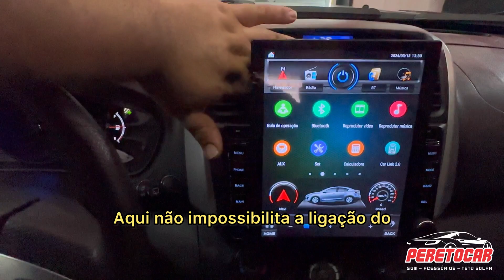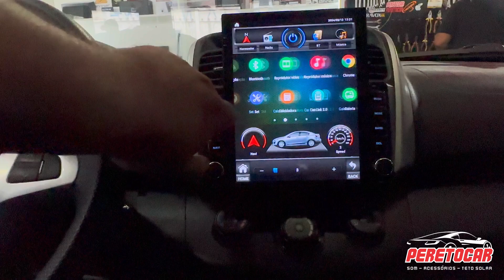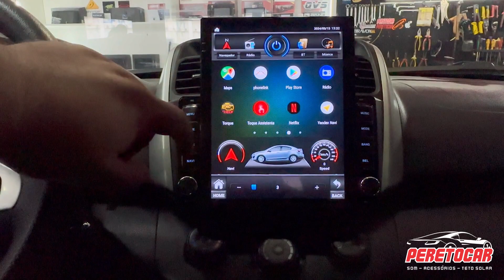Liffan x60 - Multimídia Tesla Android, com CarPlay e Android auto mantendo as funções originais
Multimidia Android
2/32gb
Processador de áudio e vídeo
Quad-core
Tela Qled
Reproduz vídeos 4k
CarPlay e AndroidAuto
Mantém as funções originais do veículo

PeretoCar Acessórios Autonotivos
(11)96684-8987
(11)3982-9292